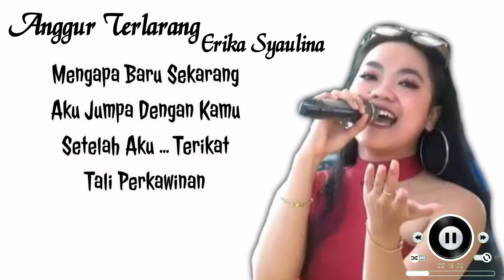Anggur Terlarang, Erika Syaulina ( Familys Group )